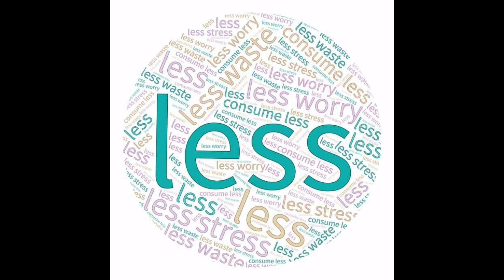FREE FOR PROFIT "LESS" Trap Type Beat - Free For Profit Beats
[FREE FOR PROFIT] "LESS" Trap Type Beat - Free For Profit Beats 2021

📷 Photo by Smart The King Tsk.

This instrumental is free to use for profit use.

🔊 Currently Playing: [FREE FOR PROFIT] "FREE FOR PROFIT] "LESS" Trap Type Beat - Free For Profit Beats" Trap Type Beat - Free For Profit Beats 🔊